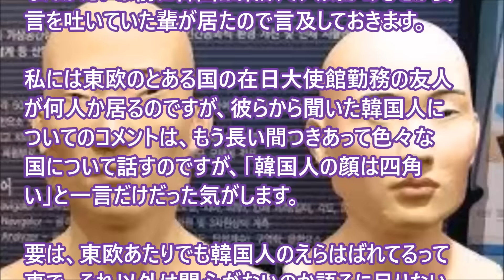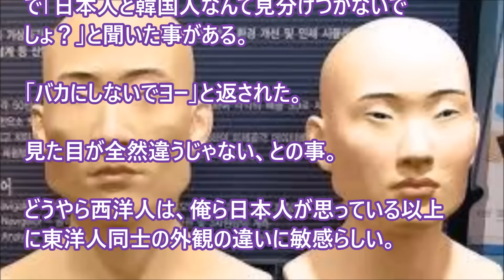【日本好き 外国人】「日本人と韓国人なんて見分けつかないでしょ？」すると意外な答えが返ってきた その他内緒の話。 【日本びいき ほっこりする話】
「日本人と韓国人なんて見分けつかないでしょ？」すると意外な答えが返ってきた　その他内緒の話。

日本に喧嘩を売る韓国を返り討ちｗ 韓国人の「異常反日」に気付いた自民党から批判ラッシュ！

海外の反応　韓国人驚愕！凄い日本食だ！日本の美しいデザートに衝撃！「日本人しか作れない！！」

『なぜ外国人は金を使う我々より日本人を好む？』と中国人が”好感度格差”に憮然。明らかに態度が異なっている

【韓国の反応】日本の文字・漢字とは格が違う！ハングルは最高の文字です！→日本人「中華ドンブリの淵の模様みたいな文字がｗｗｗ」

日本人が知ってはいけない韓国人の本音･･･ 在日同胞のまさかの要求に祖国がブチ切れ！